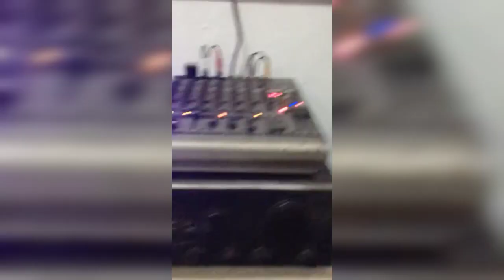Happy new year everyone 🎉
Happy 2023 🎉

Camerawoman: Ayanna Garces
Video taken: December 31, 2022 - January 1, 2023

Ayan ung pampaingay nila, buti ok pa ung mini sound system ko tinuruan ko siya kung paano mag operate nyan permanente n ung timpla ng tunog.. kunware marunong siya hahaha 😄😄
Happy new year everyone!! 🎉 God bless..

++ 2 way speakers (x2)
  - BHT-104
  - Lexing 10"
  - CN 2500 diving network

++ Subwoofer speakers (x2)
  - Dai-ichi 120i

++ Midrange speakers
  - SG-5M (x2)
    - 2 capacitors parallel (6.8uf/100v)
  - BM4-100M (x2)
    - 2 capacitors parallel (6.8uf/100v)

also . . .
++ KZ AV-502A Audio amplifier
++ UB1204FX-PRO Mixers
++ WS-1508BT (w/o speakers, connect to input mixers)